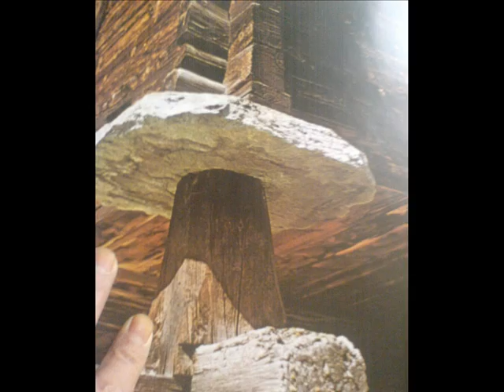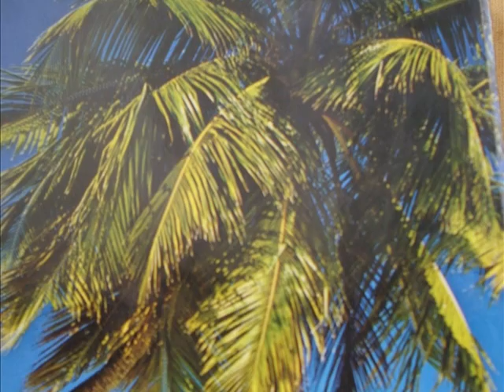Der grosse Zampano